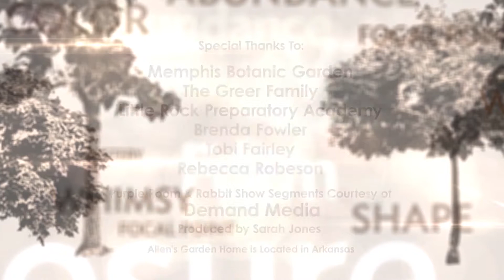GardenHome1307 KidsKids&MoreKids Credits